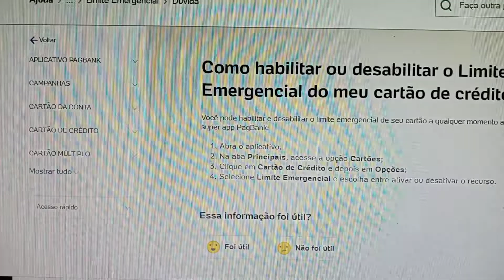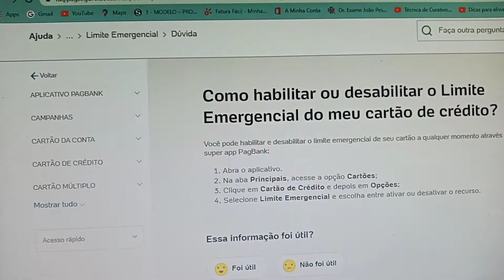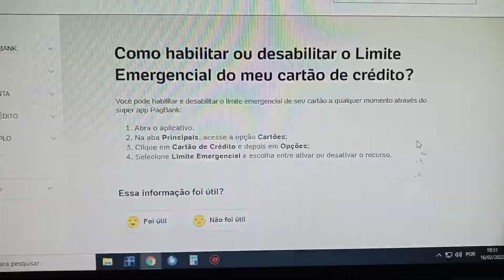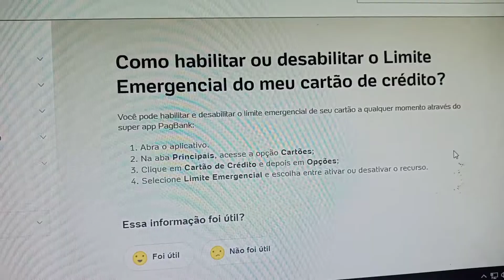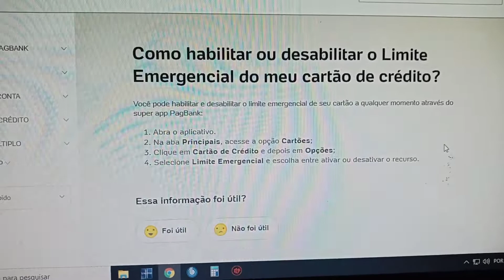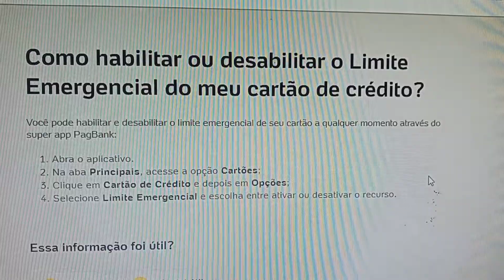Como usar o limite emergencial do pagbank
galera esse em pequeno tutorial de como vc pode fazer para usar o limite emergencia do pagbank espero que vcs gostem